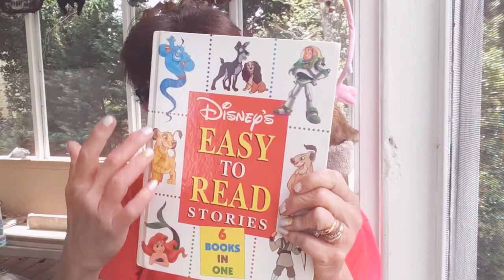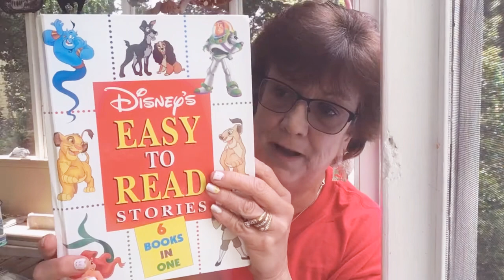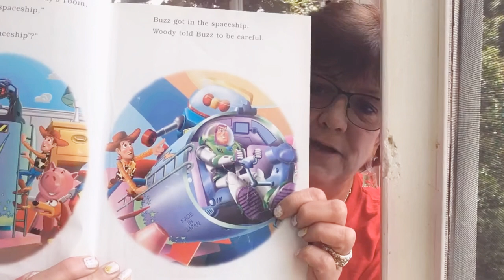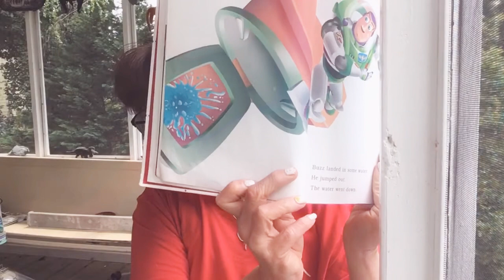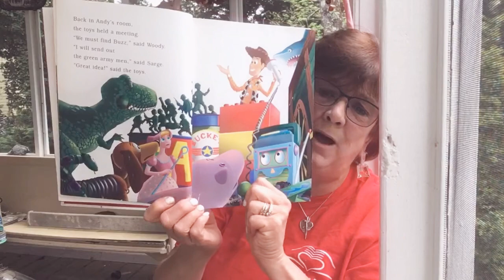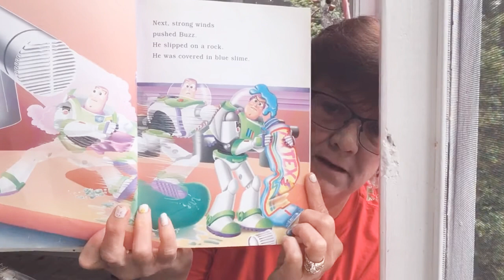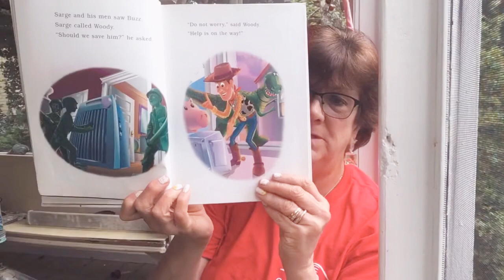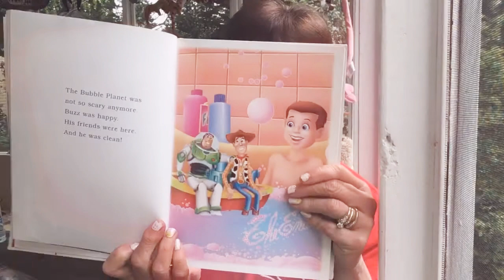Mrs. Joanne’s Read-A-Long #16.04/08/2020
Read-A-Long with Mrs.Joanne. Fun stories and activities for children and the young at heart.